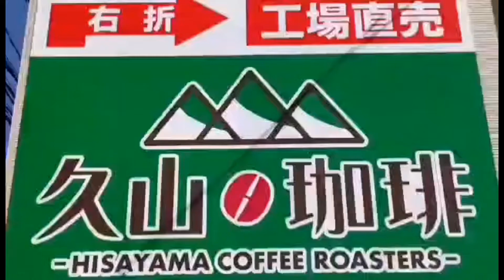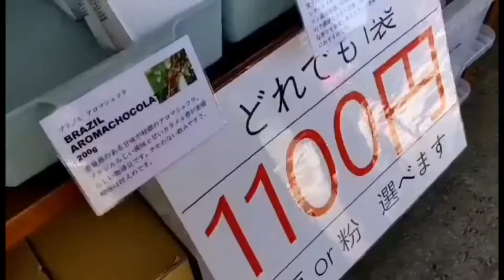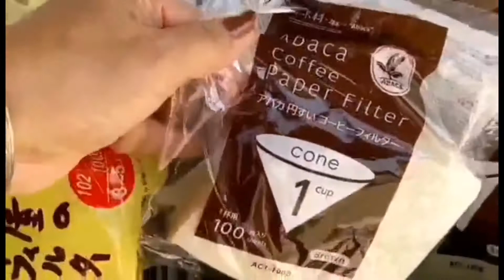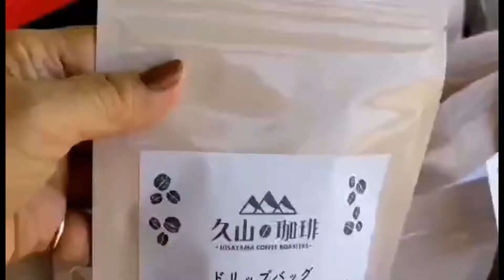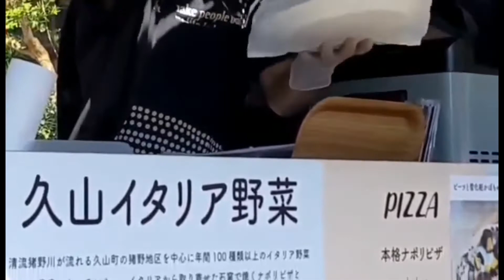COFFEE BEANS SHOP OPEN ONLY ONCE A MONTH /ALL KINDS OF BEANS FROM ALL OVER THE WORLD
we only buy fresh coffee beans in this shop were all coffee beans are available from other countries